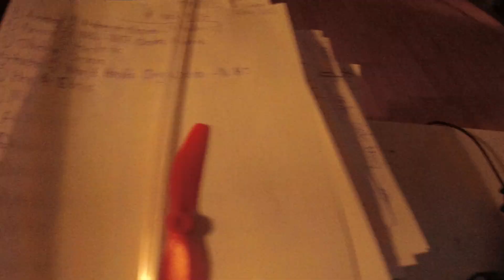MongoTV_13768 - ENGLISH VLOG - Monday 9 PM - Eating Meatballs With Potatoes - 9.376 Video To Go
Good evening. Is still Christmas 2023 :-) So i did like to make some nice tasty  hot food. So i did this food. But now i am tired, and like to get back to my bed, and relax. Have a good evening and night too, or a good day :-)